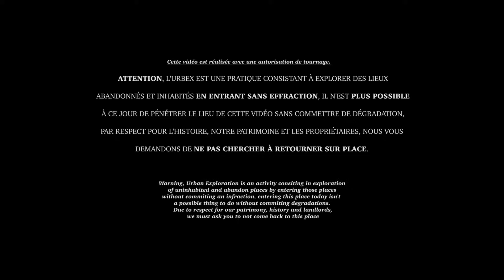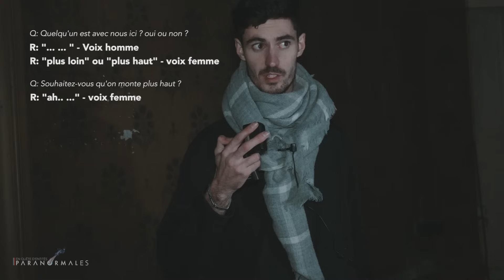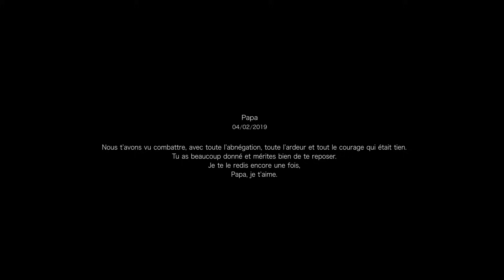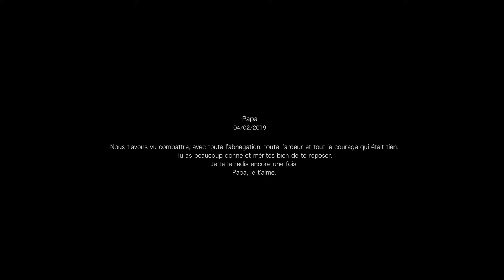Chasseur de fantômes: Le château du su!cide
Dans cette vidéo j'enquête dans un château réputé hanté.
Malheureusement à l'époque je n'était pas aussi bien équipé en caméra, pas de Sony, Nikon ou bien canon, mais simplement un bon vieux iPhone, malheureusement je ne retrouverais jamais ce que j'ai filmé cette nuit la.

Pour réaliser ce genre d'enquêtes paranormales, je vous conseil d'être bien équipé, notamment d'allez chez Décathlon afin d'y prendre, duvets, chaussures de marche, gants et surtout lampe frontale.
Il faut également être bien équipé en terme d'image et de son, pour ma part j'était autre fois sur pc, Asus, MSI , Acer, Lenevo mais maintenant je suis sur un iMac qui me permet d'avoir de meilleur performances.

Vous avez également la possibilité de filmer avec votre smartphone, pas besoin de dernier iPhone 13 de Apple, un Samsung, un Xiaomi ferons très bien l'affaire et vous permettrons de filmer à moindre coup !

Pour nos tournages nous avions une Audi mais comme vous le savez nous avons eu quelques soucis, c'est pour cela que nous avons, avec vous, investi dans un Van aménager, un Volkswagen t3 de 1989 près à avaler les kilomètres !
► ©JORDAN PERRIGAUD RÉALISATEUR - TOUS DROIS RÉSERVÉS

Qui sommes-nous ?

Nous sommes des enquêteur du paranormal, notre équipe est composé de Jordan Perrigaud, le créateur de l’émission “En quête d’entités paranormales”, accompagné de Enzo le documentaliste de l’équipe et Anthony le second caméraman, une équipe basé que Nantes et ce déplacent dans toute la France.
Du matériel le plus moderne au technique les plus ancienne, nous tentons de rentrer en contact avec des entités et ainsi comprendre le monde de l’invisible et vous le partager, aucune mises en scènes ni trucages ne sont présent dans nos reportages.
Nos reportages ne sont pas considéré comme preuve, à vous de vous faire votre propre opinions.